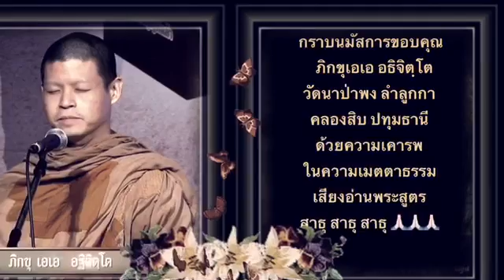๓๒.ทุคติของผู้ทุศีล เสียงอ่าน พุทธวจน - แก้กรรม โดยตถาคต เมตตาธรรม โดยภิกขุเอเอ อธิจิตฺโต